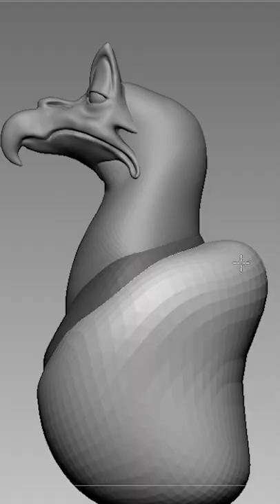Sculpting Stylized Bird In 1 Minute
Sculpting stylized bird in 1 Minute, Concept is By "Ahmed Basher".